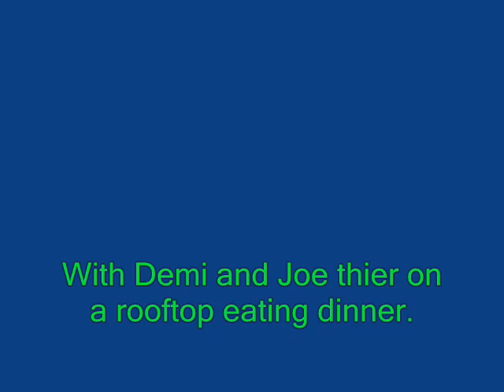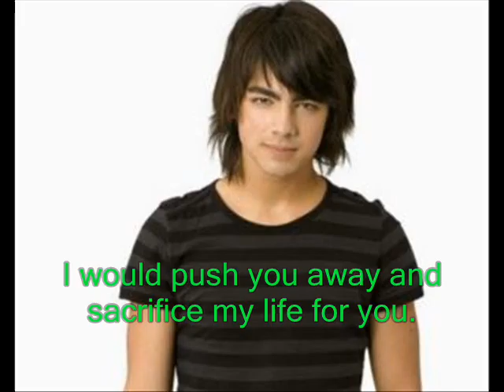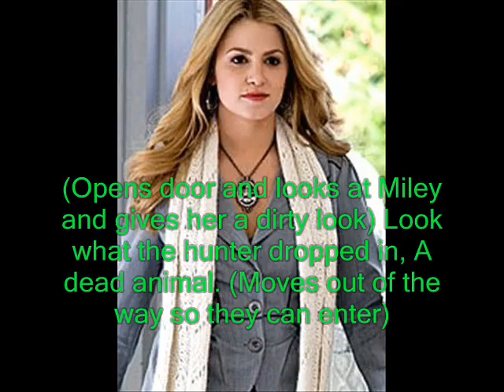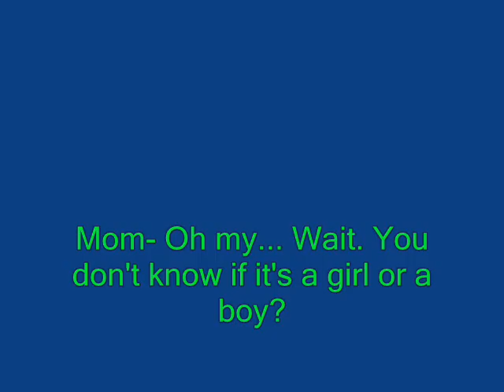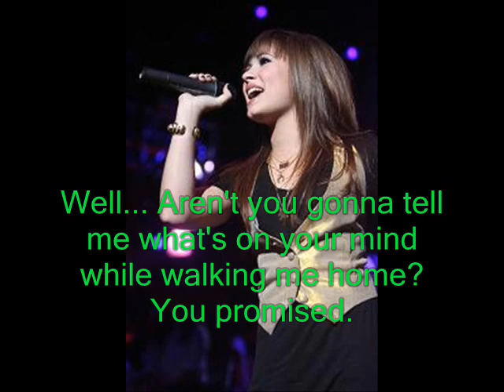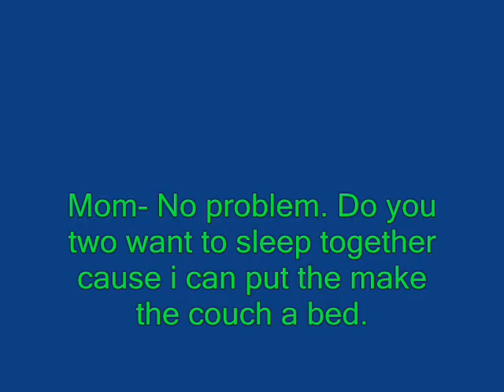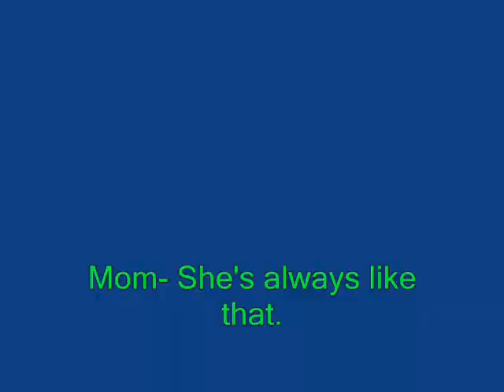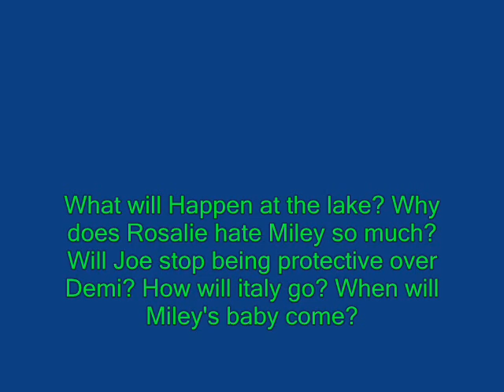A day to remember (Part 23)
First off. i have some shoutouts.

First- Im not copying Twilight! Twilight is about a girl falling for a vampire. I made this before i started reading Twilight. So i put Edward in it. He's sexy. Alright..

Second- Miley can give birth any minute. Who cares if she didn't go through 9 months. It's my story.

Third- That's Life will be the next that i'm uploading. I swear. And sorry theres no title scene.

Make me happy! Comment Rate Subsribe!
xoxoKingdomgirl11 aka Mrs. Cullen